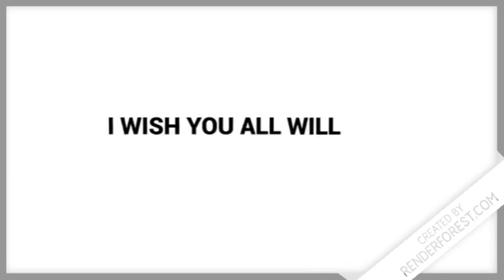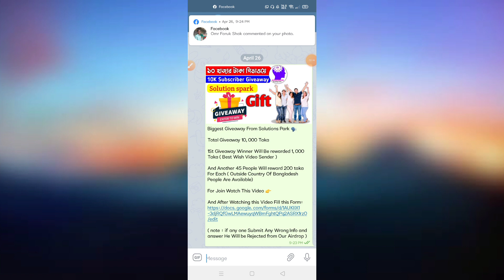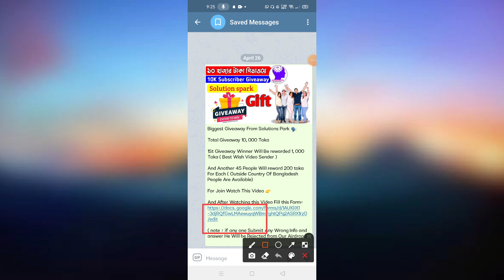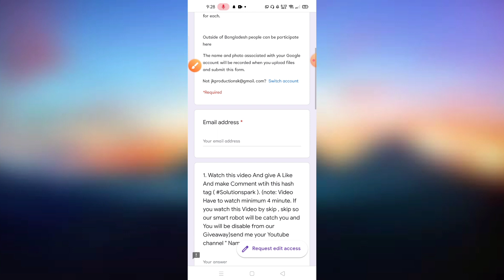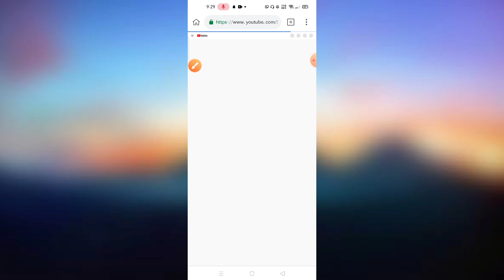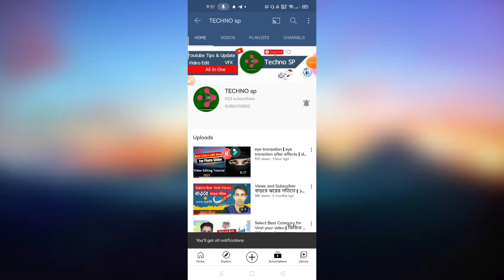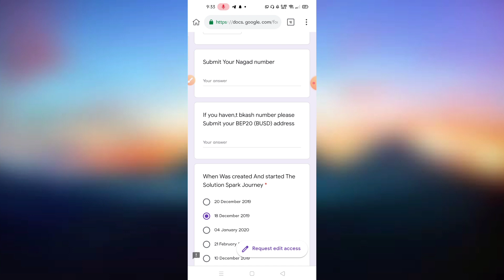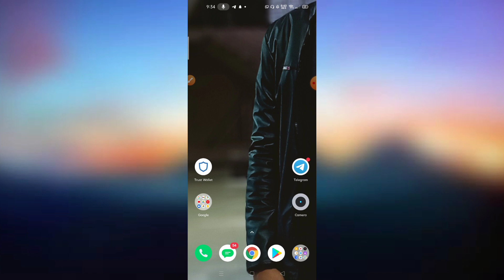১০ হাজার টাকা গিভাওয়ে 🔥 || 10k subscriber Celebration || Solution spark || Online Income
১০ হাজার টাকা গিভাওয়ে 🔥 || 10k subscriber Celebration || Solution spark || Online Income